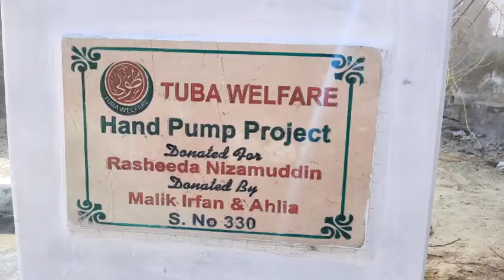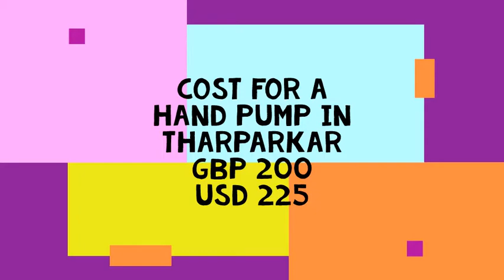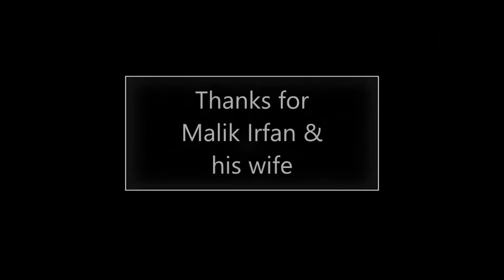hp 330 Malik Irfan